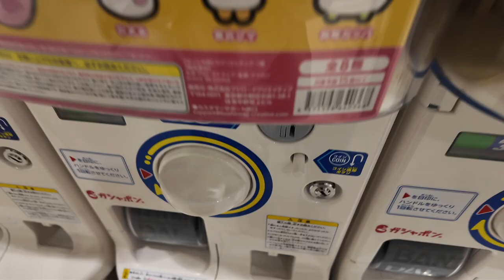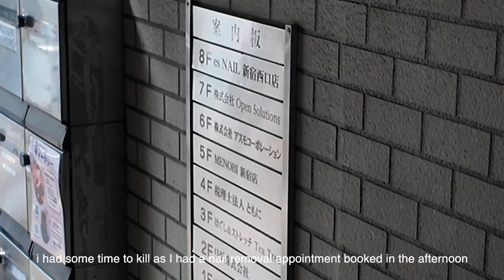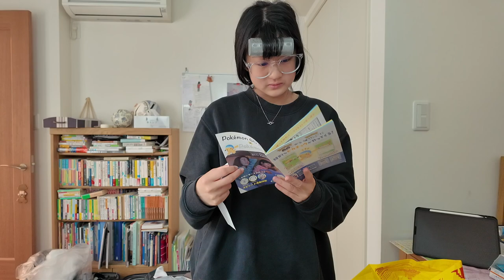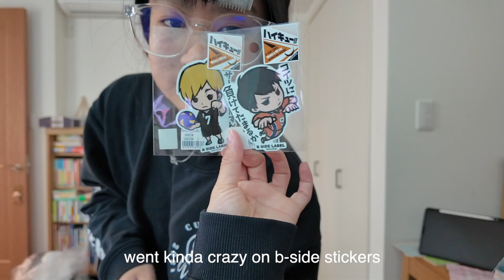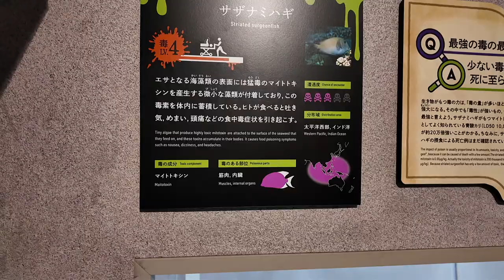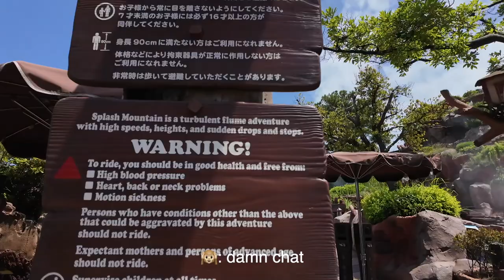japan vlogs 🇯🇵: exploring Tokyo 🗼, disneyland adventure